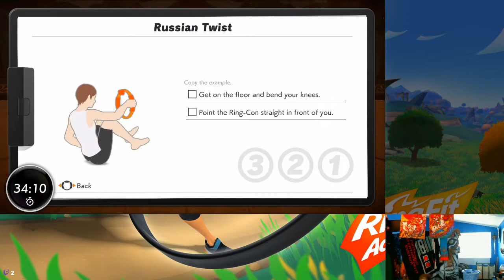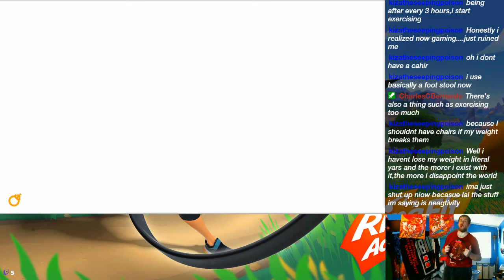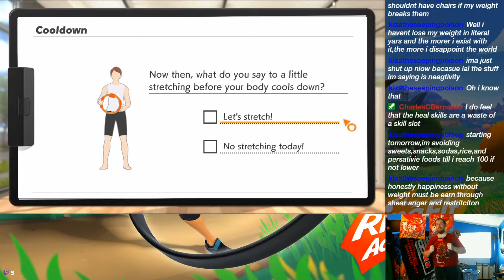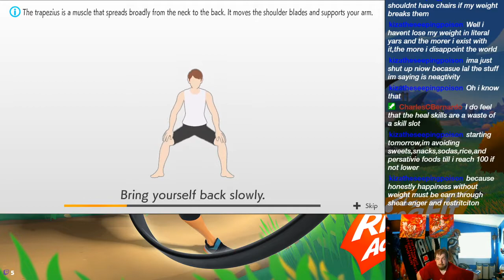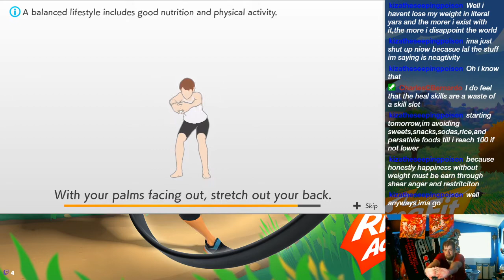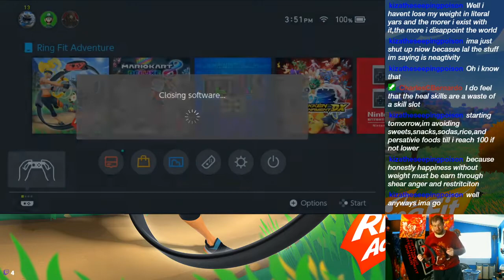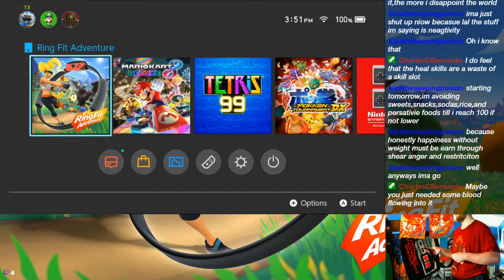Wishes and Friends - 8/8/20